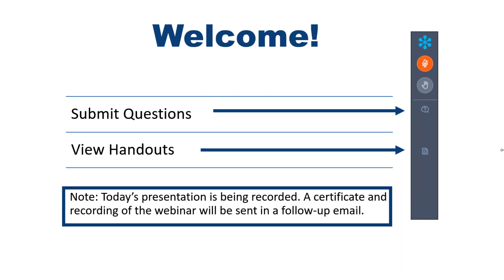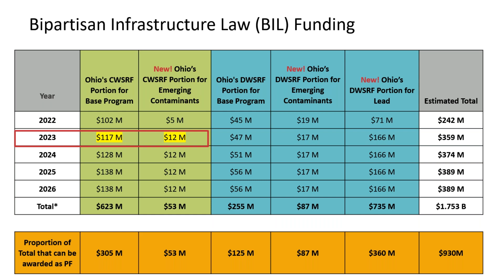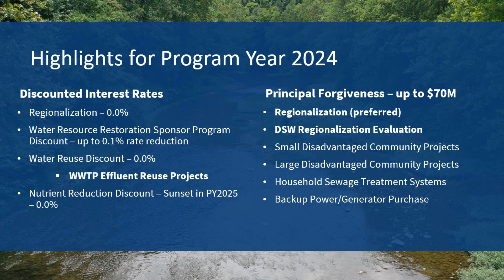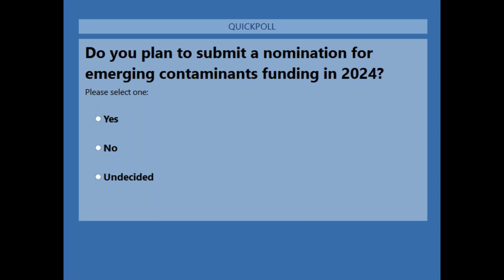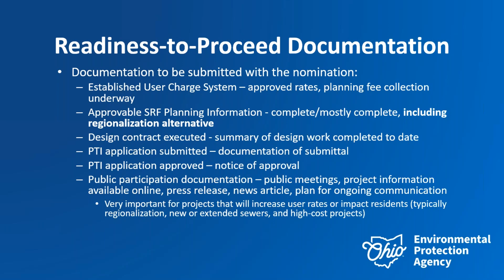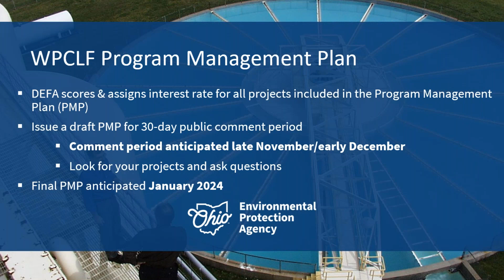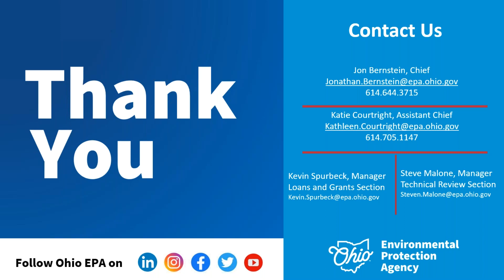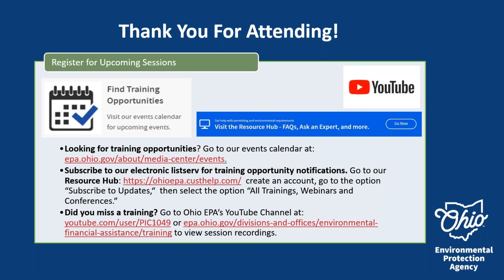2023 Water Pollution Control Loan Program - Highlights and Tips for Nomination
The Water Pollution Control Loan Program, Ohio’s largest source of public funding for wastewater system planning, design, and construction, is making its annual call for future infrastructure project nominations. This webinar provided an overview about the variety of projects that can be funded through the program, the different types of loans and associated incentives we offer, and important milestones in our loan review and approval process.  Other topics included were principal forgiveness funding and loans for stormwater projects.

Presenters: Jon Bernstein, Katie Courtright, Steve Malone, DEFA